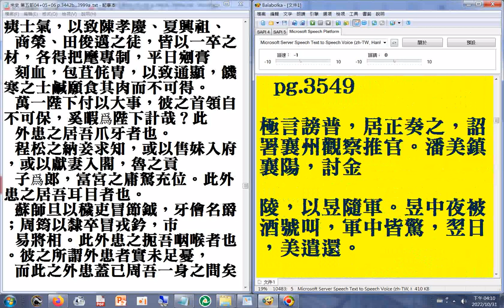時有郭昱者，好爲古文，狹中詭僻。周顯德中登進士第，恥赴常選，獻書于宰相趙普，自比巢、由，朝議惡其矯激，故久不調。後複伺普，望塵自陳，普笑謂人曰：“今日甚榮，得巢、由拜于馬首。(宋史第五部p.354